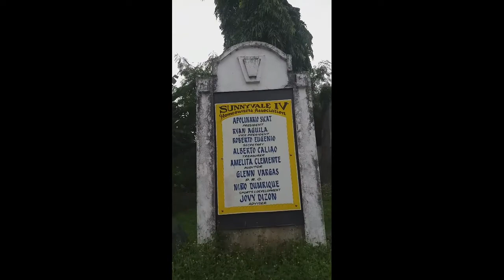Basketball Time ( VM Bros. )